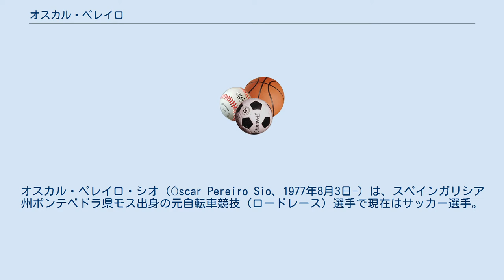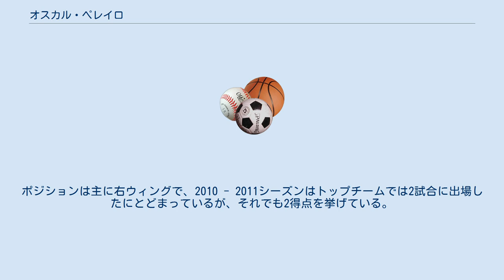オスカル・ペレイロ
オスカル・ペレイロ・シオ（Óscar Pereiro Sio、1977年8月3日-）は、スペインガリシア州ポンテベドラ県モス出身の元自転車競技（ロードレース）選手で現在はサッカー選手。
 1998年 1999年、国内選手権・シクロクロスのエリート部門で2位。
 2000年にポルトガルのポルタ・ダ・ラベッサと契約を結び、本格的にロードレース選手への道を歩む。
 2002年、スイスのフォナックに移籍。
 2003年 2004年 2005年 2006年 2006年のツール・ド・フランスでは、チームのエースアレハンドロ・バルベルデのアシストとしてスタートしたが、バルベルデが第3ステージの落車で鎖骨骨折により早々リタイヤ。
その後はウラジミール・カルペツがチームのエースとなり、ペレイロはそのアシストを務めていた。
第11ステージでマイヨ・ジョーヌを手中にしたランディスに対し、ペレイロは山岳でのアシストを務めていたこともあり、第12ステージ終了時点ではランディスに遅れること28分50秒差の総合46位であった。
ところが第13ステージ、20km付近でペレイロはこの区間を制することになるイェンス・フォイクトら6名とともに集団から飛び出してアタックに出た。
ペレイロ自身はカルペツやチームのアシストたちを休ませるためのジョーカー的役割として逃げただけだが、ランディスをはじめとする上位陣は牽制しすぎるあまり、29分57秒もの大差がついてしまい、ステージ優勝のフォイクトと同タイムでゴールしたペレイロがランディスを逆転してマイヨ・ジョーヌまで奪ってしまった。
 第14ステージよりはじまったアルプス越えステージではさらにランディスとの戦いが繰り広げられた。
第15ステージはラルプ・デュエズがゴールだったが、ランディスがペレイロを10秒差逆転して再び総合首位を奪取。
だが第16ステージではペレイロが区間優勝のミカエル・ラスムッセンに1分54秒遅れの区間3位でゴールしたのに対し、ランディスは終盤でついていけなくなり、ラスムッセンに遅れること10分4秒差の区間23位と大敗。
マイヨ・ジョーヌは再びペレイロに手に渡り、逆にランディスは8分8秒差の総合11位に転落した。
 ところが第17ステージにおいて、ランディスが残りまだ120kmもある地点にもかかわらず単独アタックを敢行。
それに対し、ペレイロを含む総合上位陣はこのような長距離の逃げが成功した前例が少ないこともあり、T-モバイルが先行して逃げていたパトリック・シンケヴィッツをランディスの背後に付かせたのみでなかなか追撃に出ようとしなかった。
ランディスは最後の峠の登りでシンケヴィッツをも引き離してステージ優勝し、ペレイロはランディスに遅れること7分8秒差の区間7位でゴールしたが、総合3位に浮上したランディスとのタイム差は一気に30秒差にまで縮まった。
 第19ステージは個人タイムトライアル。
区間3位でフィニッシュしたランディスに対し、ペレイロは区間4位だったが、ランディスに1分29秒の差をつけられ、総合首位はここでランディスに移動。
残るステージは凱旋ムード漂う最終ステージのみであったことから、ランディスの総合優勝がここで事実上決定し、ペレイロはランディスに57秒差の総合2位でこの年をツール・ド・フランスを終えたはずだった。
ところが、2006年のツール・ド・フランスは、これからさらに1年以上に亘る「戦い」が繰り広げられることになる。
 全ステージ終了後に行われたドーピング検査においてランディスの体内から多数の禁止薬物が発覚。
これを受け、ランディスの総合優勝は保留とされ、その後公聴会などの調査が続けられた。
 一方、ペレイロは、ランディスの一件がいまだ解決しない中で行われた翌2007年のツール・ド・フランスに出場。
総合10位となった。
しかし前年のツールの最終順位は当年のツールが終えてもまだ確定していなかったが、ペレイロがブエルタ・ア・エスパーニャに参加中だった9月に、漸く最終決着を見ることになる。
 1年以上に亘る調査の結果、2007年9月20日にアメリカ合衆国反ドーピング機関(USADA)「英語版」が後日ランディスの総合1位記録を取り消し、失格とする告知を出したことから、ペレイロの繰り上げ優勝は決定的となった。
翌9...